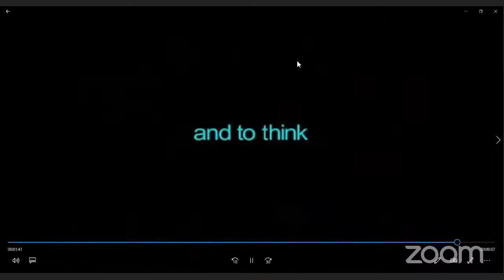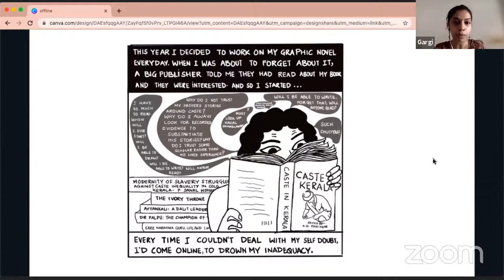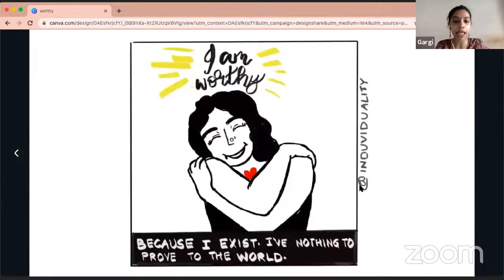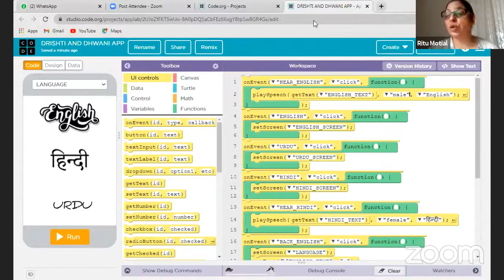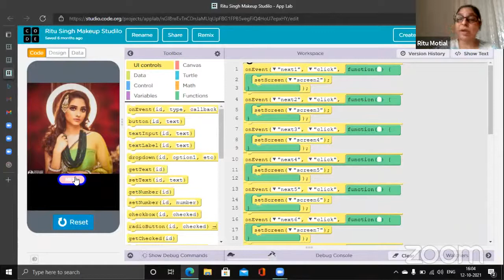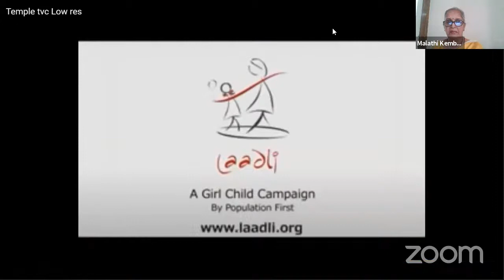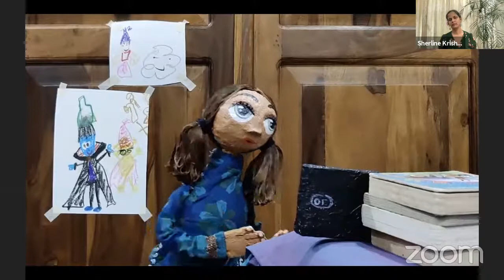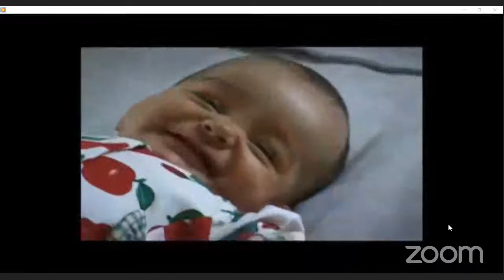International Day of the Girl Child 2021 - Digital generation : How Different and How Vulnerable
Marking the International Day of the Girl Child (IDGC),  Population First organised an online event themed  Digital Generation, How Different, How Vulnerable. The event repertoire brings together an eclectic mix of performances, films and conversations with those who are addressing this gender bias and are stepping into the digital world with fresh ideas. Sriram Haridass, Representative, Acting Incharge, UNFPA, and Ms Marit Strand, Counsellor and Head of Cooperation, at the Norwegian Embassy in New Delhi were the two guests of honor.

Dr.Bipin Chandra Chaugule and Dr. an Vedvati Jogi are the creators of a web-based radio project Bhannat Shala which is run by the children for the children. Indu Harikumar, artist and writer, uses Instagram to create a space for conversations and experience-sharing on gender and sexuality through people-powered, art projects on social media. Archita Srivastav, Sheel Motial-Varshney and Garvit Singh young students of  NimbleQ, talk about their digital innovations. Dr. Sherline Pimenta K. and Dipti Panesar of Kathanika  perform a puppet show  on CyberSafety.